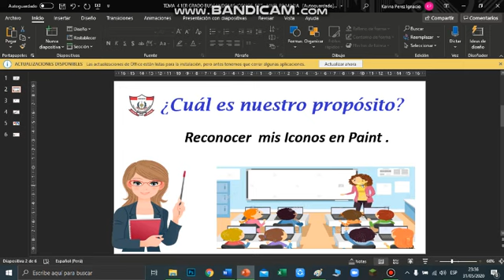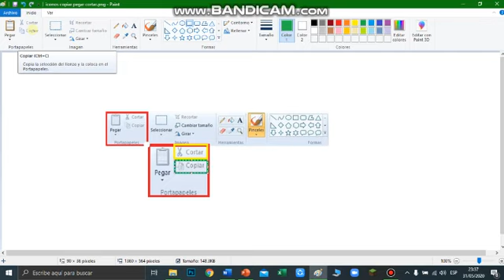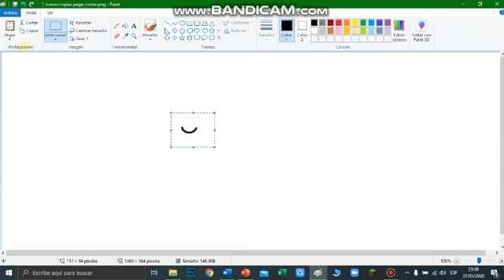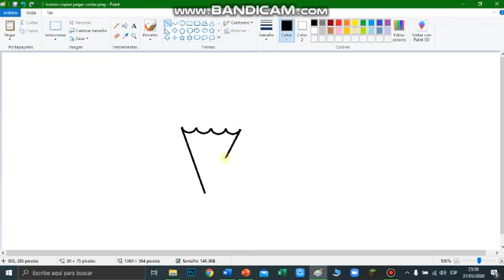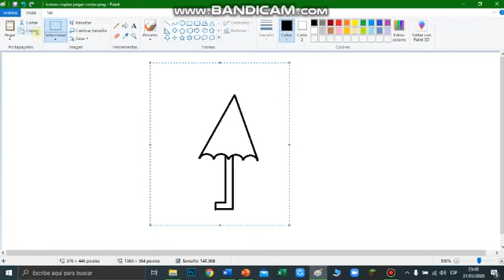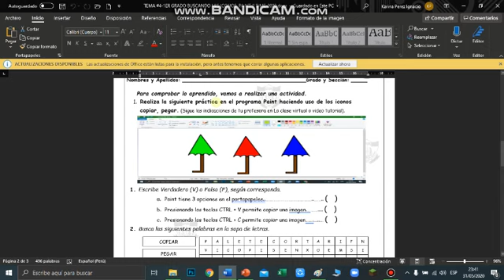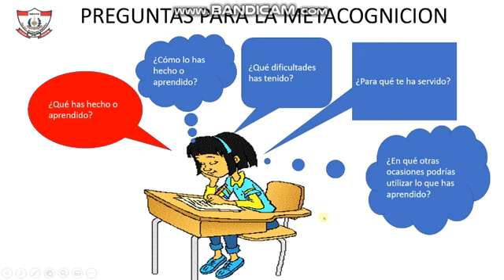TEMA #4 BUSCANDO MIS ICONOS 1ER GRADO II BIMESTRE 2020 05 31 23 35 53 864